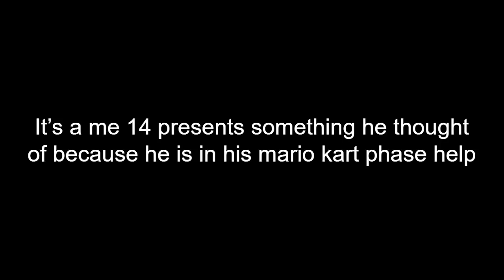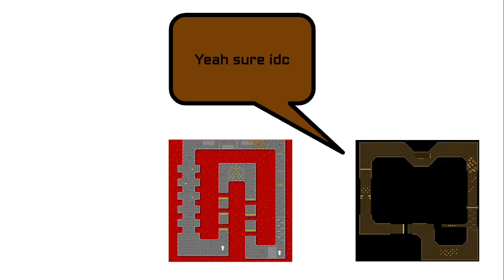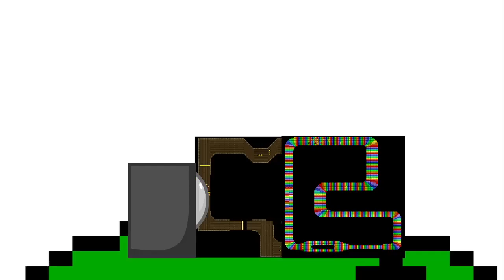mario kart track contest show episode 1: climbing a a a a a